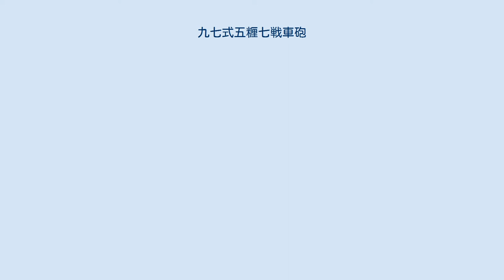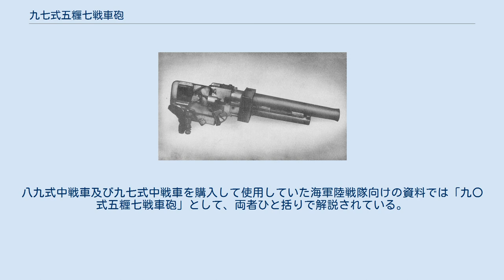九七式五糎七戦車砲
九七式五糎七戦車砲（97しき5せんち7せんしゃほう）とは、大日本帝国陸軍が1937年（皇紀2597年）に開発した口径57mmの戦車砲。
九七式中戦車の主砲として使用された。
 九七式五糎七戦車砲 本砲は八九式中戦車に搭載された九〇式五糎七戦車砲の後継として、機能及び抗堪性を向上することを目的として1936年（昭和11年）9月2日付陸密第834号により陸軍技術本部第一部の研究方針に追加された。
戦車搭載用火砲として示された主要設計条件は以下のようなものであった。
 以上の項目については、括弧で括って「九〇式五糎七戦車砲と同一とするも機能及び抗堪性を向上する」旨の但書きが付されている。
 以上2項目については、九〇式五糎七戦車砲に比して砲身後座長は短縮され、砲身重量については増加している。
 これらの設計方針に基づき1936年（昭和11年）9月設計着手し、同年11月には陸軍造兵廠大阪工廠に対し試製注文が行われた。
試製砲は翌1937年（昭和12年）3月竣工し、同月大阪工廠及び大津川射場で第1回試験を実施して所要の修正を施した。
同年5月には同射場で第2回試験を実施し、試験射撃台上及び戦車上での諸機能を検査した。
同年7月には試製戦車に搭載し富士裾野において戦車上での射撃機能の試験、更に同月大津川射場において射撃試験を行い、機能良好であると確認された。
1937年（昭和12年）8月には試製戦車と共に陸軍戦車学校に実用試験を委託し、長野県有明演習場及び富津射場において試験を実施した結果、「試製五糎七戦車砲は従来不備とせし個所に対し概ね適当に改修せられ実用価値を向上せしものと認む」と判決を得た。
 以上の試験経過を経て得た本砲の決定諸元は以下のようなものであった。
 以上の結果を総合し、本砲は制式兵器として実用に供し得ると認め、また本砲の整備が急を要するものであることから、仮制式制定を1937年（昭和12年）12月18日に上申した。
 本砲の性能は九〇式五糎七戦車砲と同様であるが、「機能・抗堪性を向上し操用に便ならしむ」ものとされた。
 砲身は単肉身管と砲尾体からなる。
身管内腔の径始（ライフリング）は九〇式五糎七戦車砲と同一とされた。
閉鎖機は垂直自動鎖栓式である。
揺架（ようか・砲身下部にあって砲身の後退復座を支える部分）は、水圧駐退機と発条復座機を並列収容する鋼製体で、上面両側には全長にわたって準梁（じゅんりょう・支持レール）を形成し、砲身を搭載する。
揺架の砲塔外露出部分には防弾鋼鈑製の被套（ひとう・覆い）を施し、揺架を保護した。
これは戦訓による改良と思われる。
後端には準板（じゅんばん）・底匡（ていきょう・匡とは箱の意）・照準具・肩当・薬莢受等を装着する。
砲架は架体及び砲架中匡（ほうかちゅうきょう）からなる。
砲架中匡は特殊鋳鋼製の箱型体で、左右両室に分かれ、右側は準梁を成形して揺架を嵌め込む形で装着し、砲身と揺架の装着部となり、左側は照準眼鏡用の孔を持ち、ここに眼鏡孔蓋を装着する。
中匡の上下面には砲身の軸線上に垂直樞軸孔を穿ち、この樞軸によって揺架・砲身と共に方向旋回を行う。
架体は砲架中匡を収容する箱型の構造で、上下面の垂直樞軸によって砲架中匡の方向旋回を許容し、外側に砲耳を有し砲塔の砲耳室に装着され、砲身揺架合成体と共に俯仰運動を行う。
照準具は揺架左側の眼鏡托架に装着された望遠鏡式の照準眼鏡であり、内部の焦点鏡に0～2,000mで200m単位の目盛を施した。
重量は砲身及び砲尾75kg・装着品を含めた揺架46kg・砲架28kgの合計約150kgであった。
 本砲の弾薬筒は九〇式五糎七戦車砲と同一とされた。
なお、両砲同一の徹甲弾として、九二式徹甲弾以外に一式徹甲弾（弾薬筒重量3.25kg）が、また九〇式戦車砲用としては不明だが本砲用として三式穿甲榴弾（弾頭重量1.8kg）が存在する。
 本砲の榴弾威力は、九〇式榴弾の場合で弾頭炸薬量250g、九二式徹甲弾でも弾頭炸薬量103gと多く、徹甲弾であっても榴弾威力を重視した設計となっていた。
これらは同時期採用された九一式手榴弾（炸薬量65g）の2倍弱～4倍強程度の炸薬量であった。
 本砲の徹甲弾の貫徹能力は、同じ弾薬を共有した九〇式五糎七戦車砲とほぼ同程度と思われる。
九〇式五糎七戦車砲によるニセコ鋼板に対する試製徹甲弾を用いた試験では射距離45mで30.4mm、350mで25.7mm（存速326m/s秒）、1,400mで20.5mm（同264m/秒）、1...